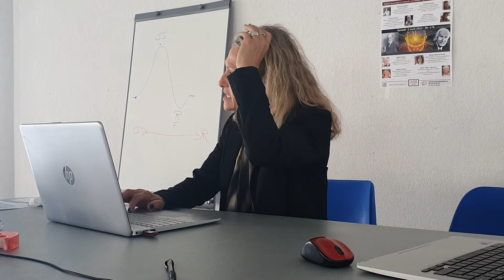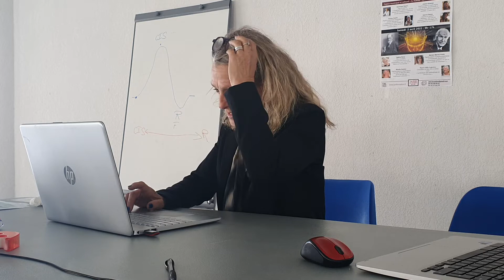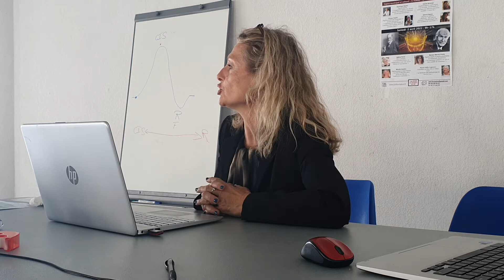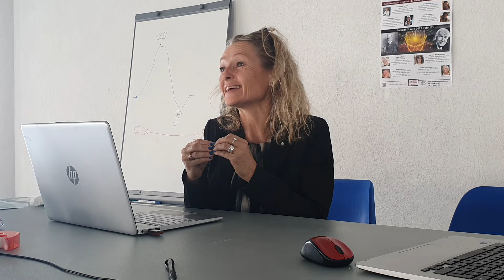Mireille Sejalon : la zone, le flow, qu'en est-il de ces expériences optimales ?